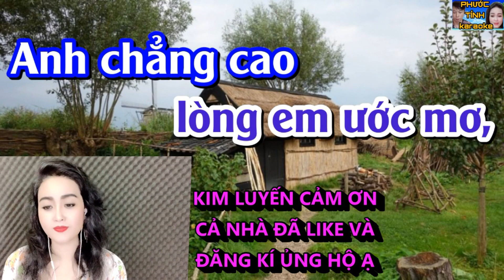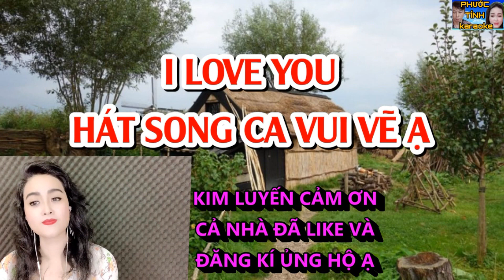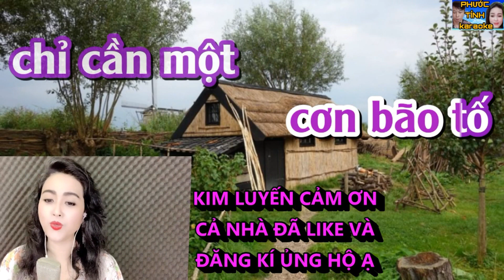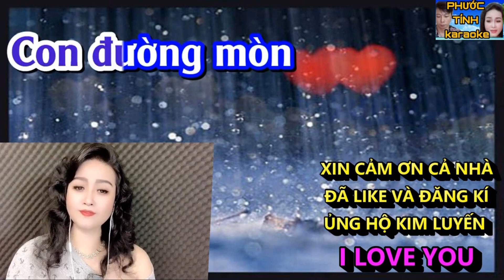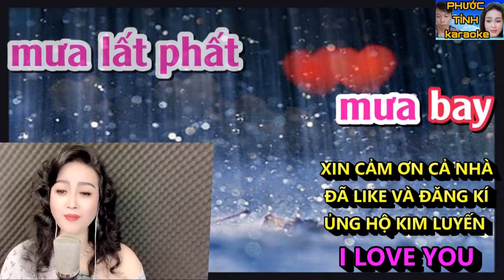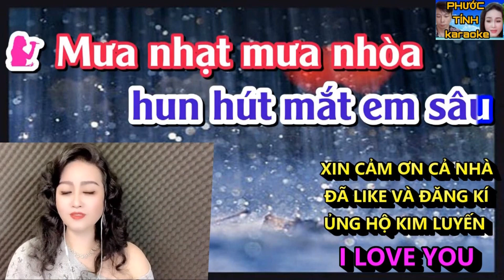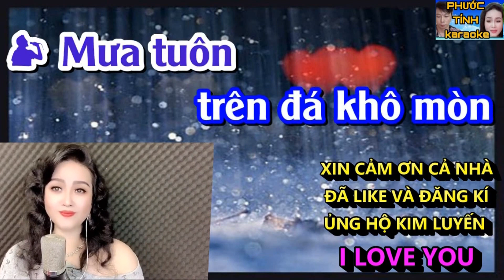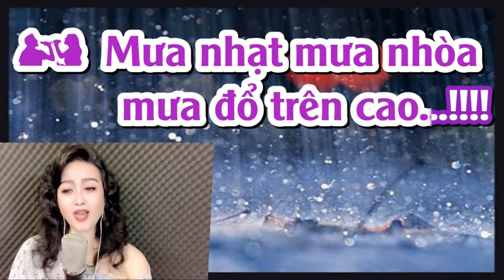CHUYỆN TÌNH NGHÈO - MÙA MƯA ĐI QUA - KIM LUYẾN KARAOKE THIẾU GIỌNG NAM